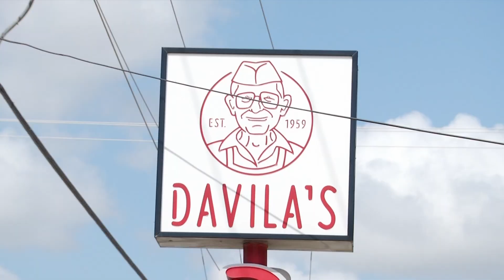Davila BBQ PKG